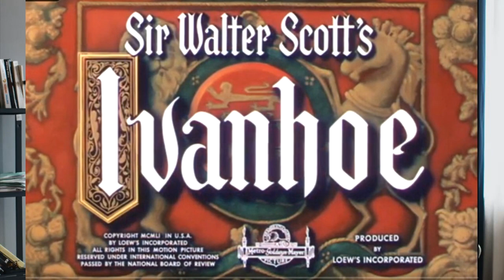Ари Рос АсУр КАН. ТАЙНЫ ТУМАННОГО АЛЬБИОНА. Выпуск 6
ОБЪЯВЛЕНИЕ!!!
ТУМАННЫЙ АЛЬБИОН - СКОТИЯ, ИРЛАНДИЯ, УЭЛЬС, АНГЛИЯ и ОСТРОВ МЭН. Скрытая история Британских островов - Скотии (Шотландии), Ирландии, Уэлься, Англии и острова Мэн, как неотъемлемой части Северной Руси. Старославянская руническая письменность и топонимика Туманного Альбиона. О том как росы, русы (синонимы - скифо-сарматы, аланы, славяно-арии) Северной Руси (Туманного Альбиона) стали другими... Трагедия русов Ирландии и Скотии в борьбе с короной.

01:08 - Ирландская мифология
02:00 - Племена богини Дану
03:05 - Славянская топонимика островов
04:30 - Рутвельский крест
07:44 -  Скифо-сарматский (славяно-арийский) царь Артур
10:10 -  Рунические старославянские надписи
13:02 - Замок Росслин и церквушка Св. Матвея
14:55 - Клан Росс. КинРосс. Сконе - центр власти
16:55 - Клан МакЛауд. Остров Мэн и аббатство Рассен
18:53 - Клан МакКензи
19:40 - Тара - холм царей древности
21:25 - Система управления Великобритании
22:15 - Колониальный геноцид Индии и опиумные войны в Китае
23:45 - Контроль мирового наркотрафика Британской короной
24:15 - Тайный Совет британского монарха
25:00 - Неограниченная мировая власть британского монарха - главы массонерии
28:00 - Островной клуб - финансовый кулак британской короны
29:00 - Компрадоры - плод британской политики

Ln и др. - ссылки на заставке YouTube-канала и в описании канала.

Кошельки:

- BTC: 1Dwd1cjqics8XfC3L6aPvFZq5DWeUoJ6Sn
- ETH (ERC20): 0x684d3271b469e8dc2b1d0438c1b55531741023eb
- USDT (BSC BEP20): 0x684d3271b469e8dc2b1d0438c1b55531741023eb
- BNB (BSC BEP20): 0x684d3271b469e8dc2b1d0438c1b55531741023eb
- TRX (TRN20): TQwN21A3da6vibd48Ed3yVnS8tG118T3Jq